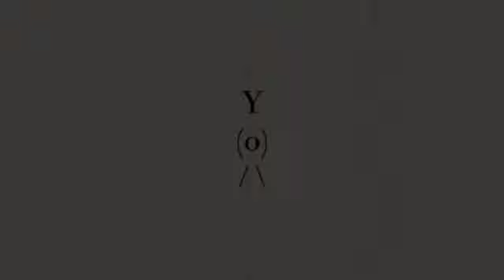Y's - Alvy (d'Eaux.)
Este vídeo es sobre Y's - Alvy (Eaux.)

Para saber más, Mi blog te dirá lo que necesites.